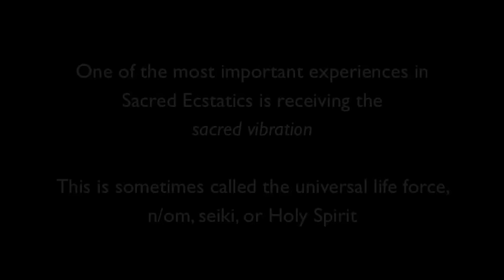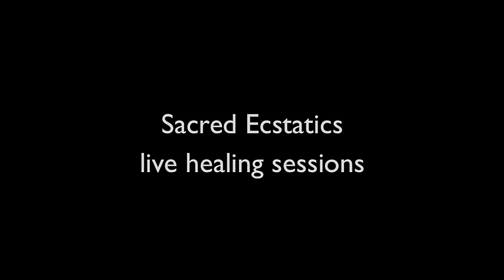What is Sacred Ecstatics? An Interview with Bradford & Hillary Keeney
The Keeneys discuss their orientation to ecstatic healing and spirituality, what they call Sacred Ecstatics.